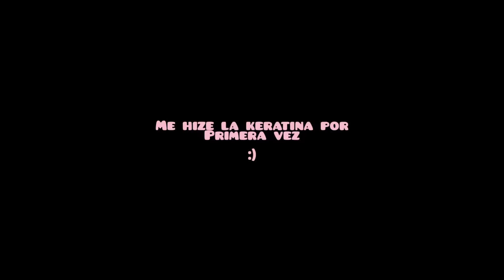😱POR FIN LO HIZE! me hize la keratina por primera vez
(VEAMONOS TODOS LOS DIAS)